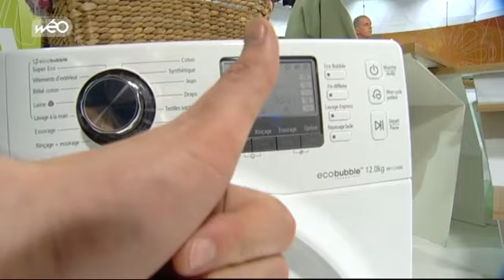Une machine qui lave plus blanc que blanc !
Nicolas Verhulst, notre spécialiste en nouvelles technologies, nous présente une machine à laver très performante, écologique et économique ! DIffusé dans Grand'Place le 11 janvier 2012